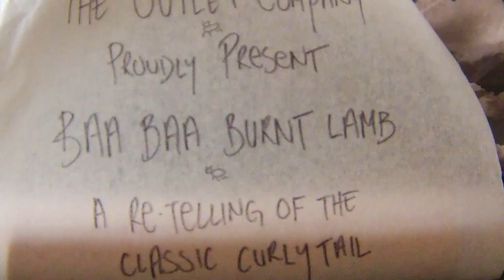Baa Baa Burnt Lamb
The Cutlet Company Proudly Presents a New Version of the Classic Curly Tail

Dinner is a show believes you shouldn't have to decide between dinner and a show - that's why we offer both. Vegetarian options to come!

With the splendid Vocal Talents of Mick Cahill as the juicy Lamb Chop.
Prompt Lamb and Pink Eyed Lamb will be keeping their identities secret for now.